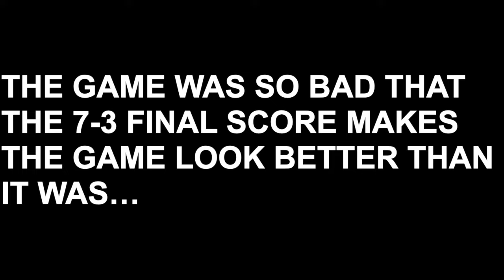Iowa and South Dakota State set football back 100 years...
The college football game between Iowa and South Dakota State was one of the worst offensive games in college football history. Despite the final score being a lowly 7-3, this score still somehow makes this game look better than it was. Both teams scored field goals after the other team turned the ball over in their own territory. Iowa was able to score an additional four points by forcing two safeties when South Dakota State had the ball. So despite scoring 7 points, Iowa did not score a touchdown. Iowa finished the game with 166 total yards of offense while South Dakota State finished with 120. The two teams combined for a whopping 21 punts as the offenses could not get anything going. The fans in Iowa were so displeased that they booed the offense throughout the game. I would highly recommend not watching this video as it is extremely boring and 90% of it is punts, incomplete passes, sacks, and penalties.